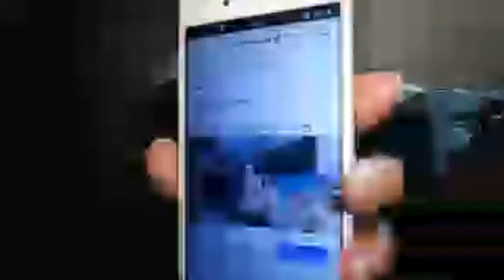Highlight 21:40 – 26:41 from DOC WILLIE ONG, FOR SENATOR